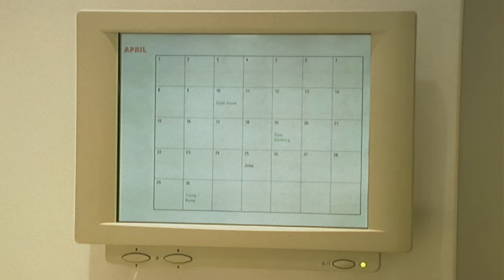Swingers (2002) -- 02/10 - Arrival (SPANISH DUB / ENGLISH SUBS)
Diana and Julian prepare their swinging weekend as Alexandra an Timo arrive. Awkward beginnings and tensions building.

Swingers is a cult classic from the Netherlands, directed by Stephan Brenninkmeijer in 2002.

Spanish dub also available on Tubi.
If you are from outside the US, try a VPN.

Of course, some scenes won't be possible to put on YouTube. Or heavily blurred and re-framed. There is nudity so... Violence is fine, but darn if it shows a nipple...